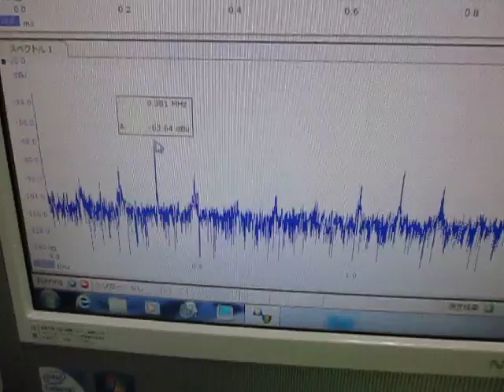超音波実験 Ultrasonic experiment （超音波システム研究所 ultrasonic-labo）